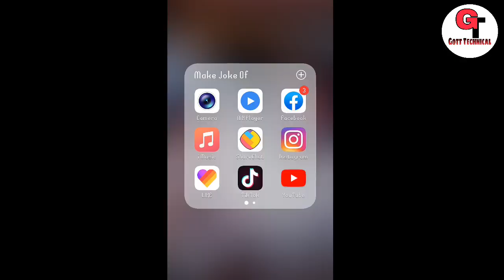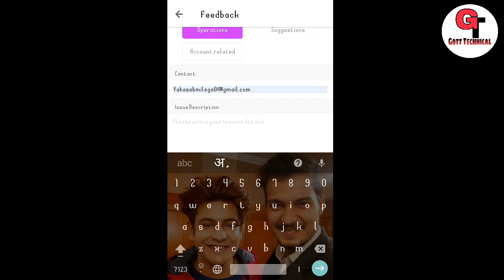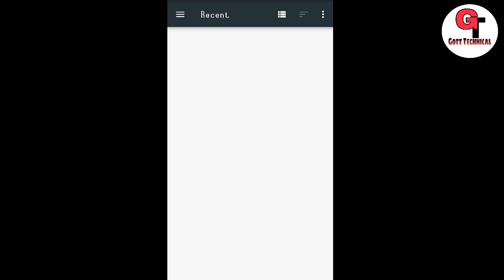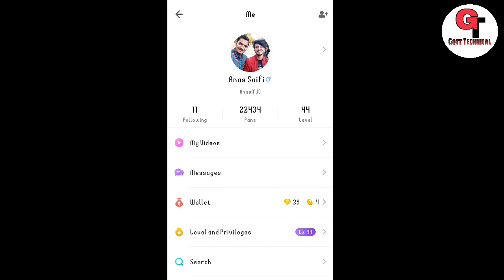Like App Par 35 Level Ho Gayi Par Live Nahi | Hindi | Like App Gets 35 Levels But Can Not Be Live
To Dosto Aaj Me Apko Bataunga Ki :- like app par 35 level ho gayi par live nahi | Hindi | like app gets 35 levels but can not be live
Gott Technical

how to increase level in like app

like app par level kaise badhaye

how to use like app in hindi

like live app

how to go live on the app like

like app par like kaise badhaye

like app se paise kaise kamaye in hindi

how to go live on like in english

Crossed 40 level yet not getting live option on like app hindi

( जयहिंद )